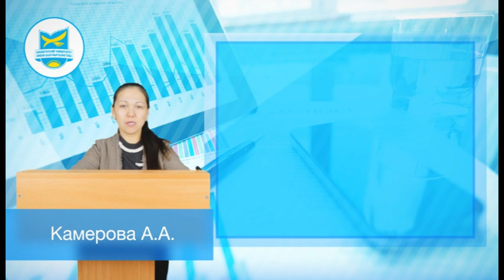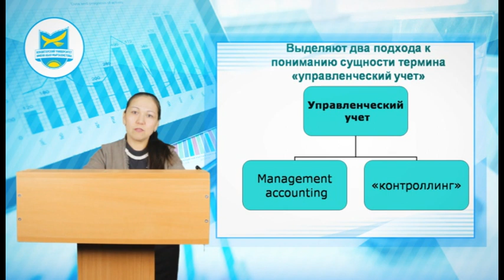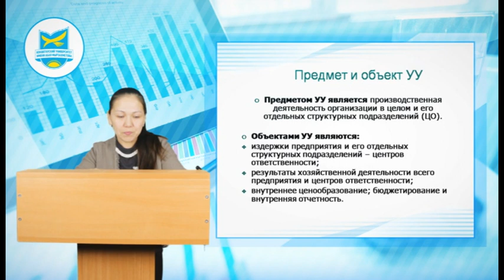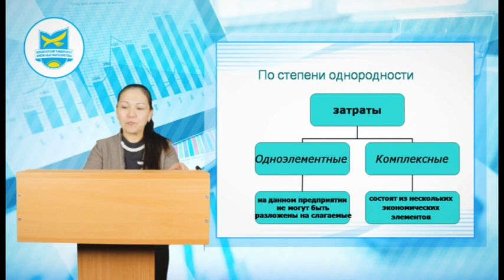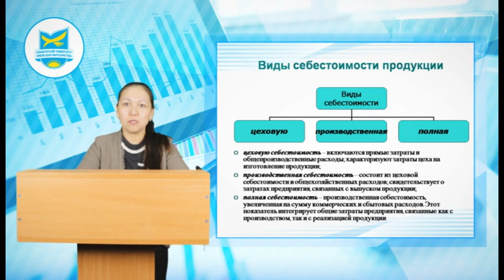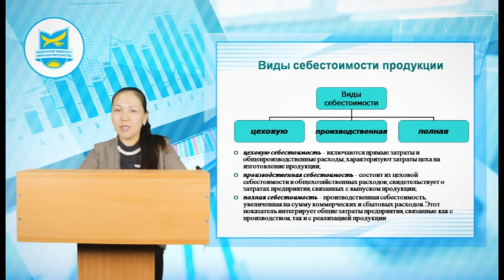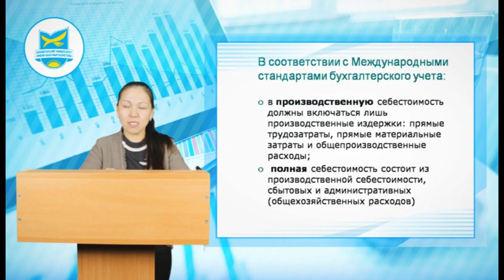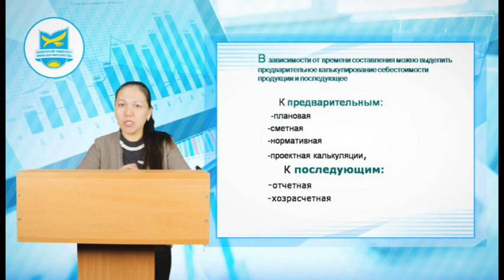Дисциплина: Управленческий учет, видеолекция 1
Дисциплина: Управленческий учет
Магистр маркетинга Камерова А.А.